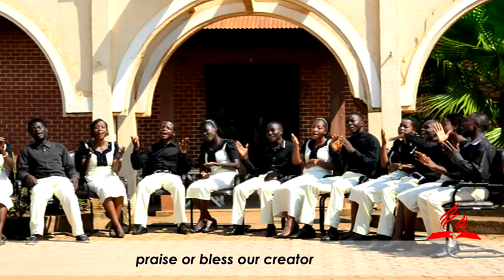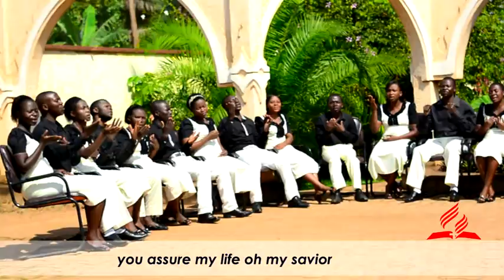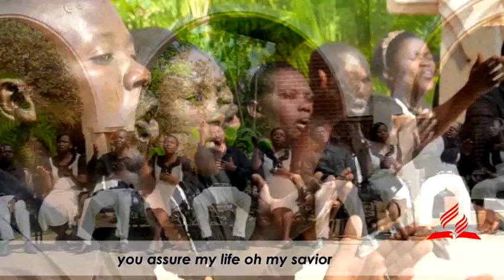Sifa Zikuendee. Gospel Voice Ntoni